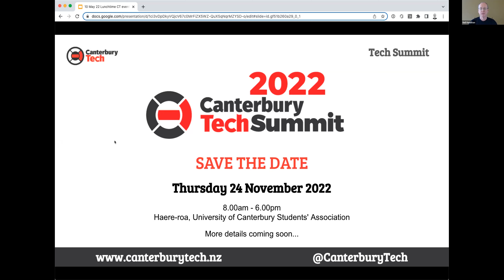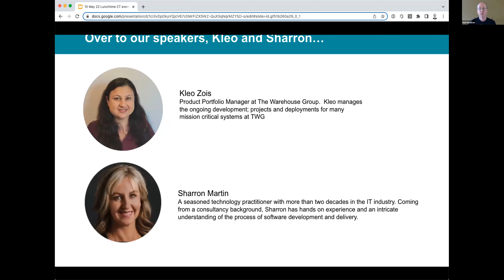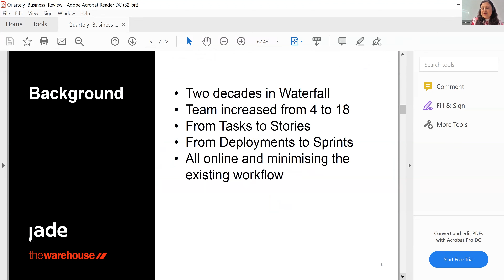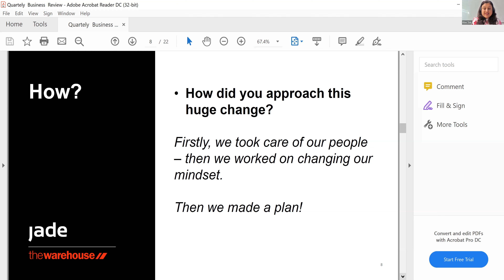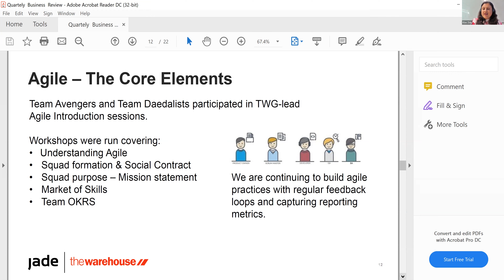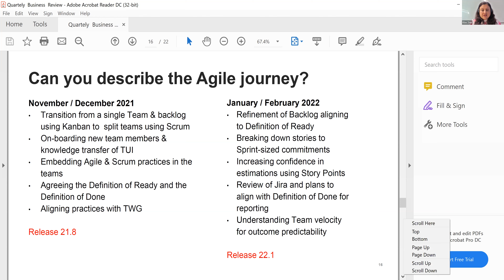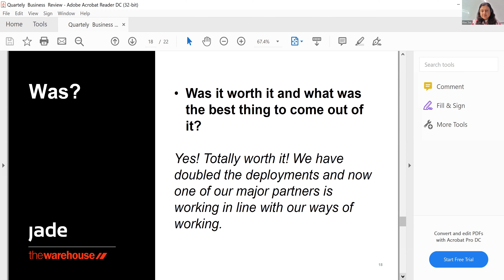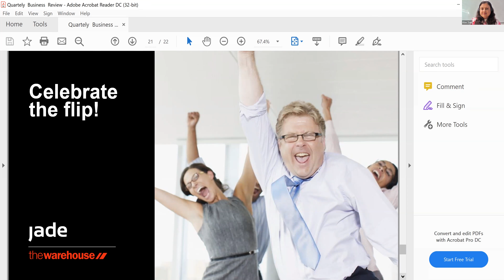Lunchtime Tech Session #6: Kleo Zois from The Warehouse Group and Sharron Martin, Jade Software.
Recorded on the 10th May, this is the sixth in Caterbury Tech's Lunchtime Tech series.  With Kleo Zois from The Warehouse Group and Sharron Martin of Jade Software.  "Transforming to a new technically agile way of working, and life in a new agile world."